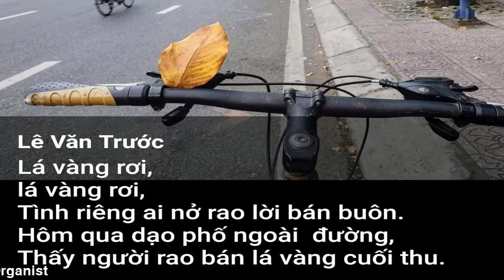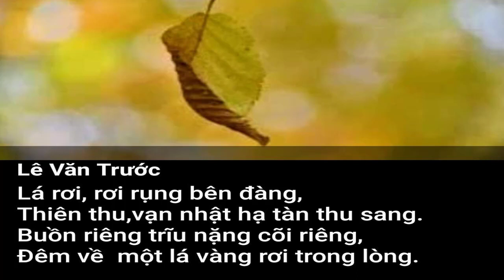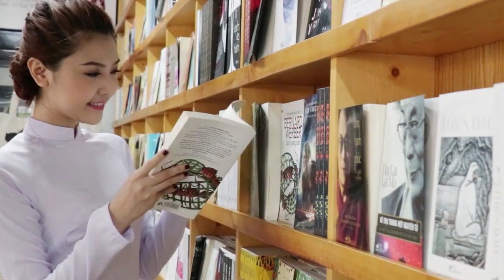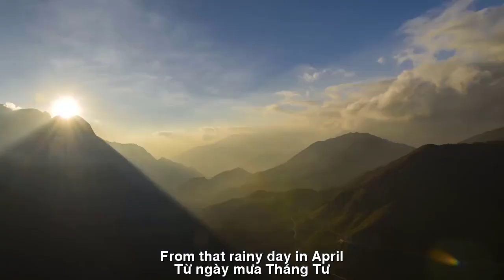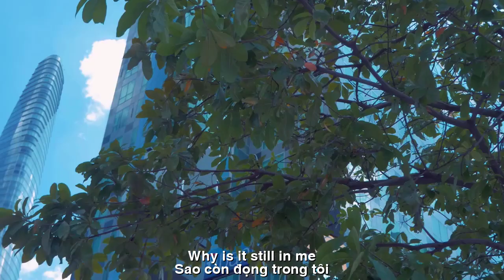[FULL HD]SAI GON THÁNG TƯ ||SAIGON APRIL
TÁC PHẨM:SAI GON THÁNG TƯ
||SAIGON APRIL
NS QUANG DAU NGẪU HỨNG ORGANIST MỘC
PROMOVIES VIDEOKAR NS QUANG DAU
SAI GON THÁNG TƯ
SAO ĐỌNG TRONG TÔI
Giả vờ như không nhớ
Cho niềm đau ngủ yên
Cho mưa rơi bên thềm
Không còn về với phố
Một ngày xa xưa đó
Chờ tạnh mưa hiên nhà
Có nụ hôn vội vã
Mai tiễn người đi xa
Dòng sông chảy ra biển
Biển ngoài khơi nghìn trùng
Ta xa nhau biền biệt
Từ ngày mưa tháng Tư
Tháng Tư Sài Gòn mưa
Anh lang thang trên phố
Nhìn mưa giăng về ngõ
Thềm xưa qua bao mùa
Giả vờ như quên hết
Người cũ, con đường xưa
Quên nụ hôn vội vã
Sao còn đọng trong tôi!?.
Lvt 29/03/2023
SAIGON APRIL
WHY STILL IN ME?
Pretend you don't remember
Let the pain sleep peacefully
Let the rain fall on the porch
No more returning to the city
That long ago day
Waiting for the rain to stop on the porch
There was a quick kiss
Tomorrow morning, send people away
The river flows into the sea
The ocean offshore is thousands of miles away
We are far apart
From that rainy day in April
It's rainy in April in Saigon
He wandered the streets
Look at the rain pouring down the alley
The ancient terrace has passed through many seasons
Pretend to forget everything
Old people, old paths
Forget about hasty kisses
Why is it still in me!?.
Lvt March 29, 2023
Đường liên kết của video